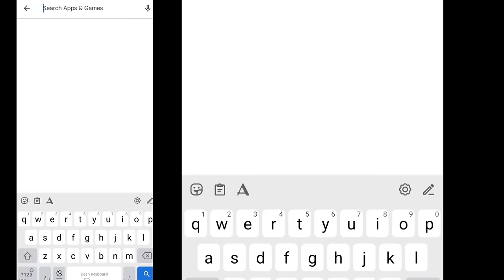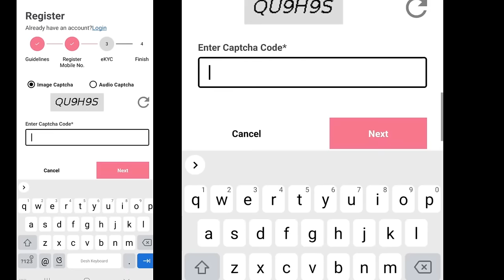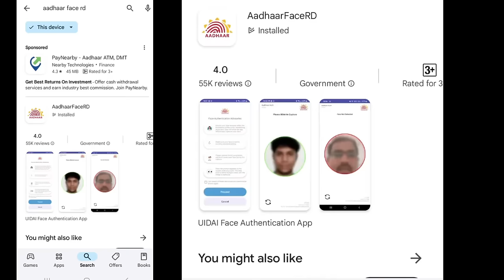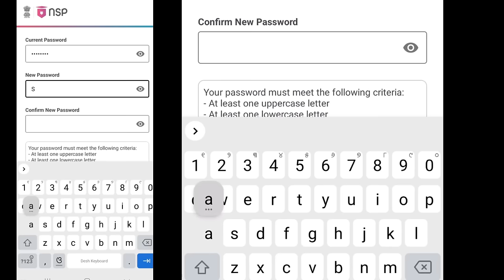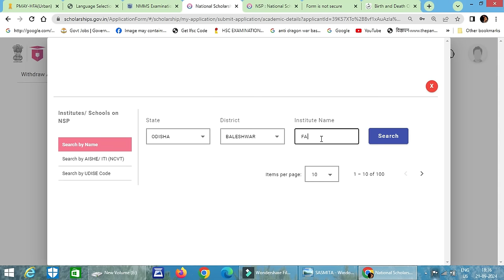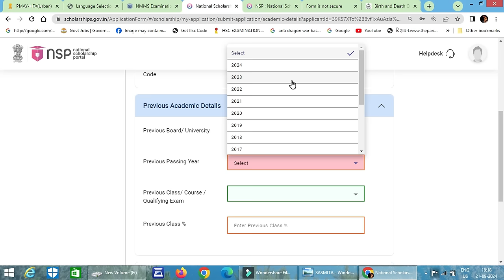The One-Time Registration (OTR) process for the National Scholarship Portal (NSP) PART-1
The One-Time Registration (OTR) process for the National Scholarship Portal (NSP) involves the following steps:
Download and install the NSP OTR app and the Aadhaar Face RD services on an Android device
Select the option "eKYC with FaceAuth"
Enter the reference number and click "Send OTP" to receive an OTP on your mobile number
Enter the OTP and captcha, and click "Next"
Click "Proceed for Face Authentication"
The UIDAI AadhaarFaceRD services will be invoked for face authentication
Once the face authentication is complete, an OTR number will be generated and sent to your registered mobile number
The OTR number is a unique number that allows users to log in and access various services without needing to re-register. It is valid throughout the student's academic career.